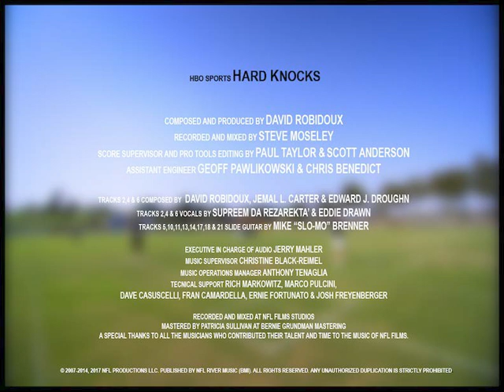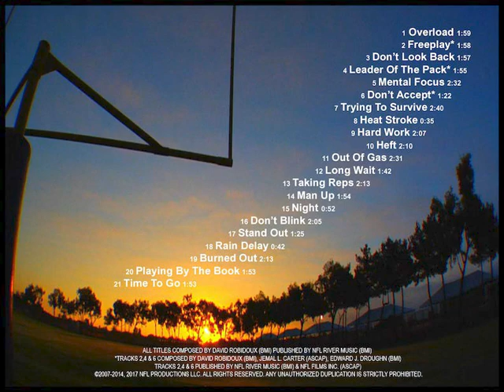Hard Work · David Robidoux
Hard Knocks, Vol. 4 (Soundtrack from the HBO Series)